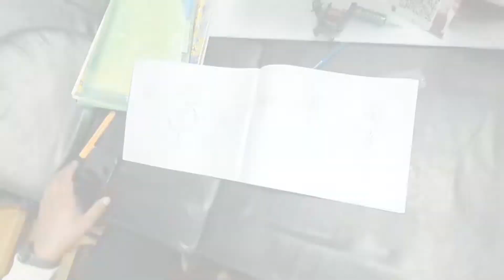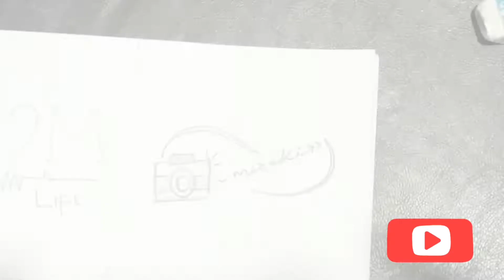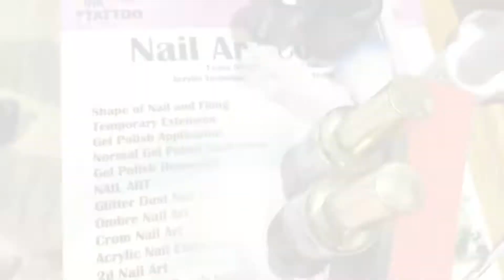Nail art training course | Tattoo training in howrah | Mehindi